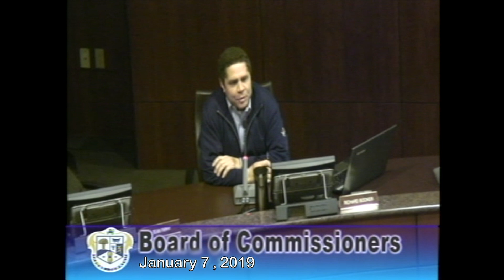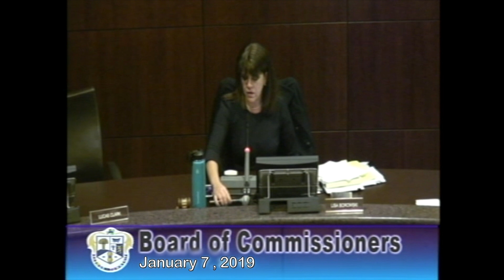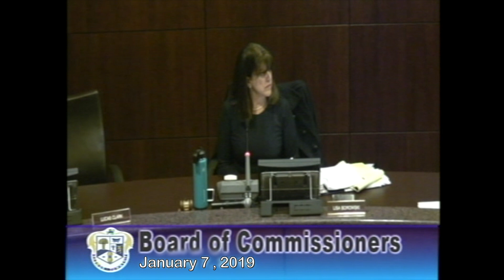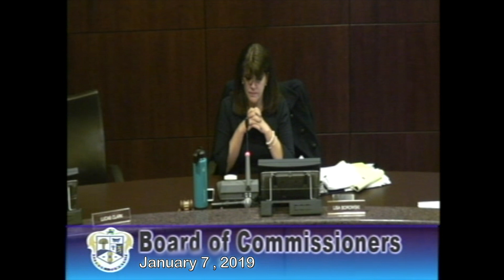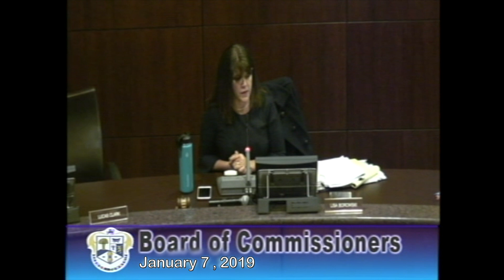Board of Commissioners - January 7, 2019